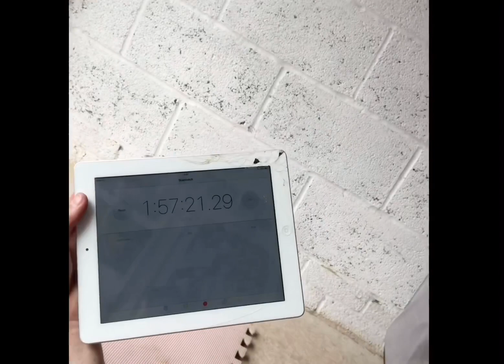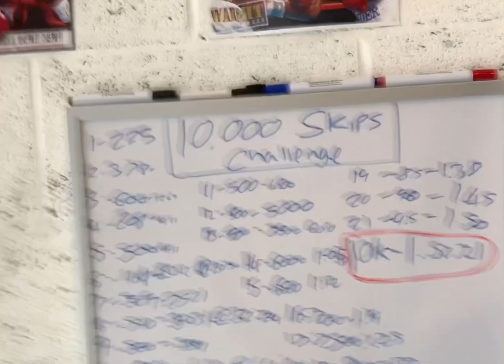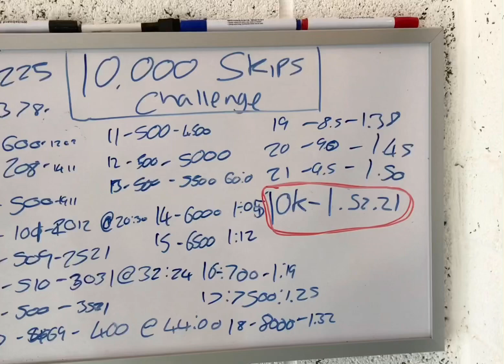I SKIPPED 10,000 TIMES IN ONE DAY - 10,000 SKIPS CHALLENGE.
Here I attempt to skip 10,000 times as fast as I can!

Final time 1:56:21
Averaged 11:23 per 1000 skips

Music
Infinity Flows - Mass Accord